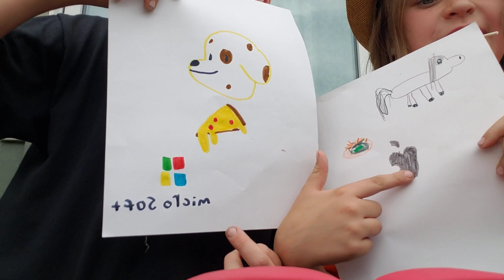google tells us what to draw